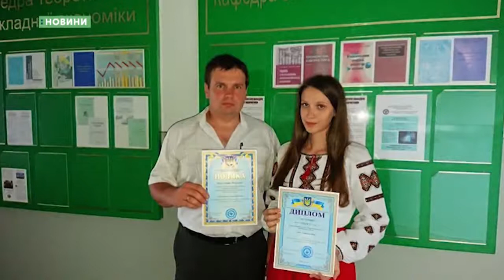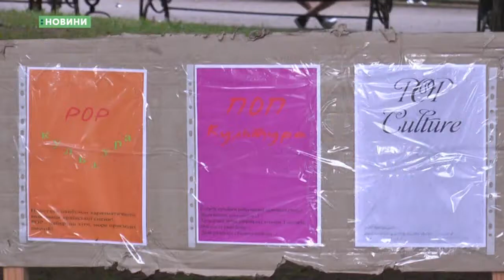13.06.2018. Новини. 07:30